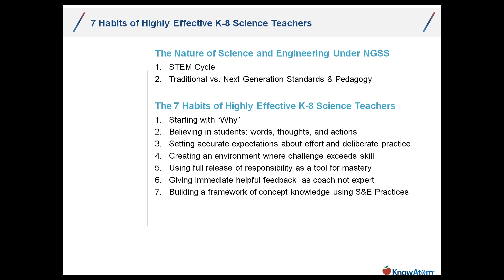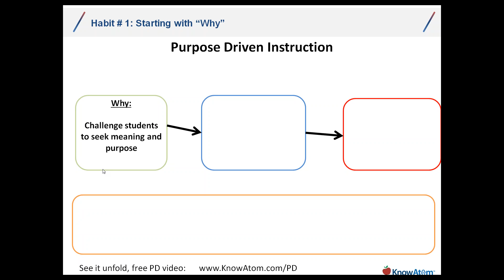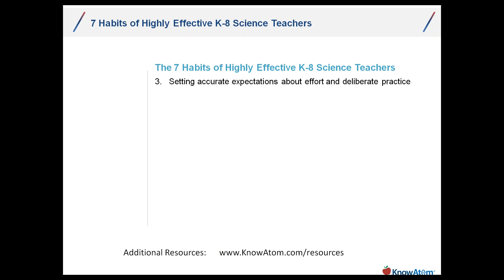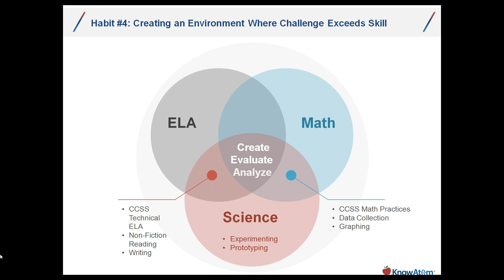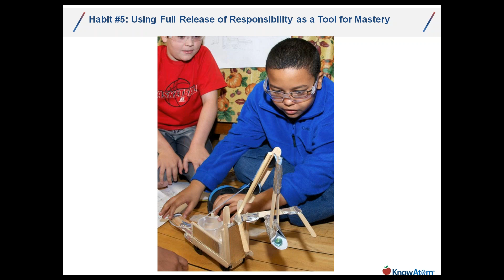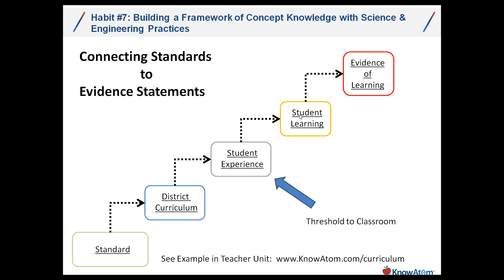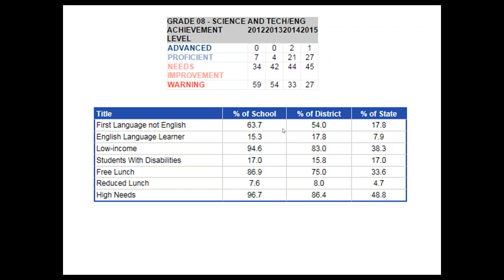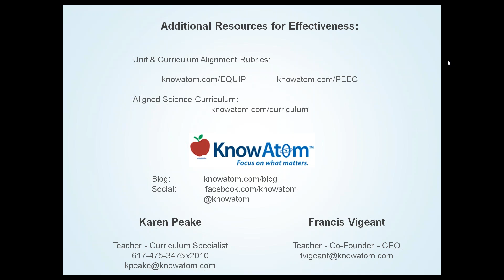7 Habits of Highly Effective K-8 Science Teachers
In this free 1 hour webinar we discuss the simple habits highly effective K-8 science teachers have developed with a focus on strategies any generalist or specialist can adopt in their practice tomorrow. We'll discuss how you can use the science and engineering practices dimension of the new science standards to release responsibility, authentically engage and develop student’s higher order thinking to create, evaluate, and analyze as scientists and engineers.